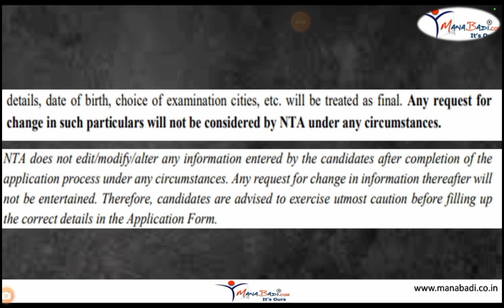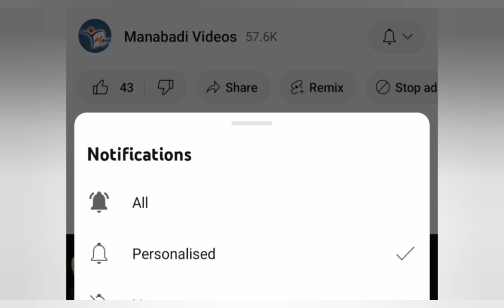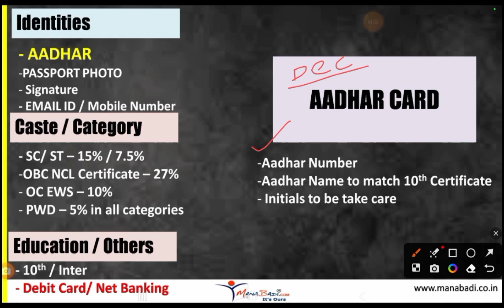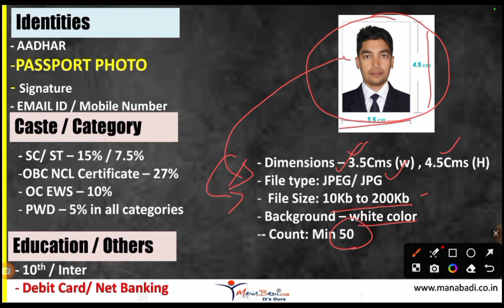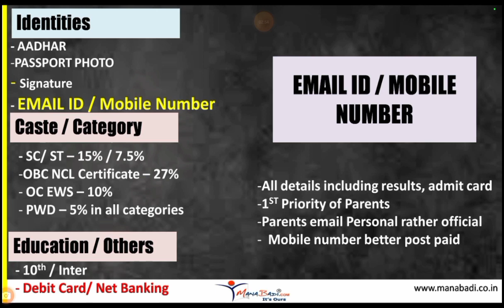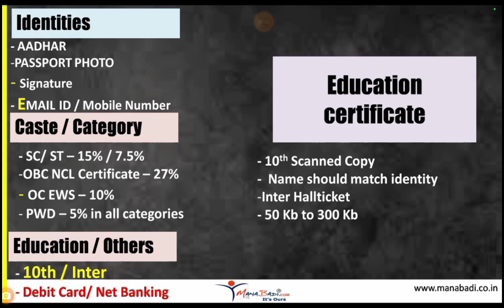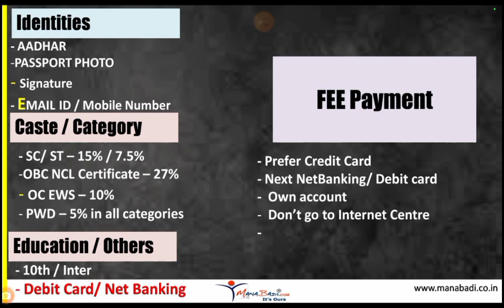🍀Jee Mains 2024: required documents for registration. Must Watch Video in Telugu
Jee Mains 2024: which session to write January or April Session? How to score 99.9 percentile in JEE

JEE Mains 2024 Free Mock Tests, Grand Tests & NEET 2024 Model Exams Free. Prepared by Best faculty

JEE Mains Caste Wise Seats? JEE Mains Caste Certificate New Format. Female reservation in JEE Mains

jee documents required,
documents required for jee,
jee mains,
jee main documents,
jee main,
jee mains required documents,
documents for jee mains,
jee form documents,
jee form,
documents required for jee mains,
jee main documents required,
jee advanced,
jee advanced documents,
jee registration documents required,
jee exam,
documents for jee registration,
jee application,
jee advanced documents required,
jee mains form,
documents for jee advanced,
documents required for jee registration,
jee documents required 2023,
jee mains registration,
jee main form,
required documents for jee advanced,
JEE OC  Mains 2024 cutoff Percentile,
JEE OC  Mains cutoff Percentile,
JEE OC 2024 cutoff Percentile,
JEE OC cutoff Percentile,
JEE SC  Mains 2024 cutoff Percentile,
JEE SC  Mains cutoff Percentile,
JEE SC 2024 cutoff Percentile,
JEE SC cutoff Percentile,